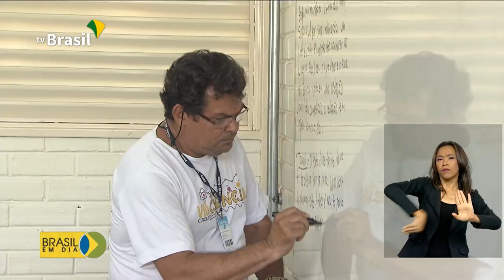Escolas de tempo integral vão ser reformadas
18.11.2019 -  O ministério da Educação vai investir 118 milhões de reais para reforma e funcionamento de escolas em tempo integral em 18 estados.